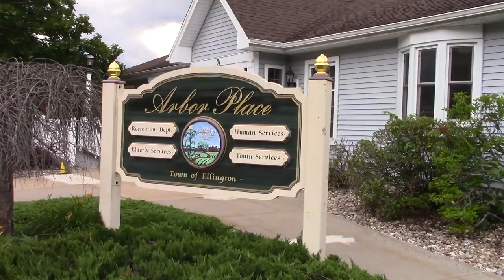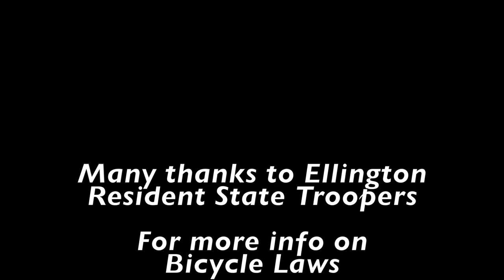Bicycle Safety Video 2017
Ellington Youth Services and Ellington Resident State Troopers bring you this short video on bicycle safety tips and laws to help residents stay safe.
Happy Riding!

Find Youth Services at youth.ellington-ct.gov